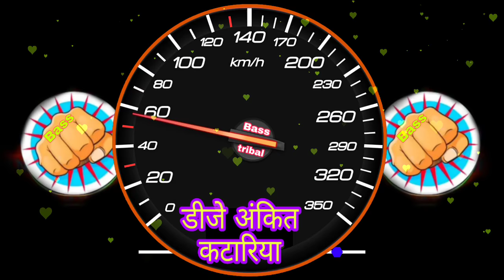900000W High Vibration छाती फाड़ वाइब्रेशन मिक्स competition song DJ Ankit katariya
👍 Ek like to banta hai bhai

Hila dene wala competition song